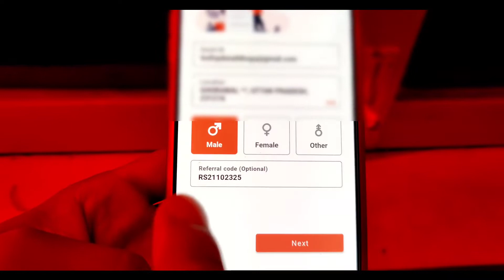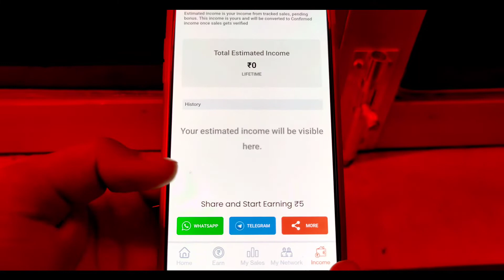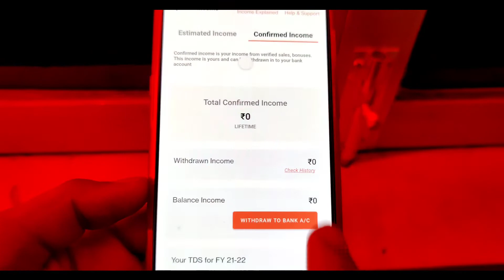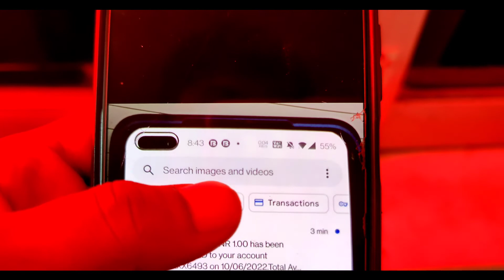Rocket Singh App Se Paise Kaise Kamaye | Rocket Singh App withdrawal | Rocket Singh App Refer& Earn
Rocket Singh App Se Paise Kaise Kamaye | Rocket Singh App withdrawal | Rocket Singh App Refer& Earn | Rocket Singh App | Rocket Singh App se withdrawal kaise kare

Refer code 👉RS21102325

Refer code 👉RS21102325

00:01 Rocket Singh
00:02 Rocket Singh app
00:03 Rocket Singh app full detail video
00:04 Rocket Singh app review
00:05 Rocket Singh app withdrawal
00:06 Rocket Singh App se paise kaise kamaye
00:07 Rocket Singh App refer and earn
00:08 rocket singh refer and earn
00:09 rocket singh refer and earn app
00:10  rocket singh app se paise kaise kamaye
00:11  refer and earn money, refer and earn, refer and eran, refer and earn app, rocket singh refer and earn 2022, refer and earn 2022, refer and earn app 2022, technical arif, refer and earn demat account, refer and earn demat account list, refer and earn demat account 2022, rocket singh refer and earn app 2022, online paise kaise kamaye, online paise kamaye, best earnings apps

0:00 New Earning App Today;
01:00 Earning App;
02:00 free Paytm cash;
03:00 Paytm cash earning apps;
04:00 earn Paytm cash;
05:00 best earning app;
05:33Earning Academy;
06:12demat Account refer and earn;
06:32demat Account kaise khole;
06:56demat account refer and earn without; 07:00trade demat Account refer and earn 500;
07:59demat account refer and earn today;
08:00New demat Account refer and earn;
09:12New demat account refer and earn today;
09:35New demat account refer and earn 2022;
09:22best demat Account refer and earn;
09:56free demat account opening online;
10:12New refer and earn apps today;
10:57Without trade refer and earn;
11:00demat Account refer and earn without trade;

, upstox account opening, upstox demat account, discount brokers, stock broker, stock market, share market, stock market for beginners, intraday, intraday trading, assetyogi, asset yogi

How to Know Your Demat Account Number ?, What is DP ID, CLIENT ID ?, NSDL OR CDSL ?, HOW TO KNOW YOUR DP ID, CLIENT ID, DEMAT ACCOUNT NUMBER, Demat Account Charges & Fees explained, Demat account कहाँ खोलें ?, कैसे खोलें अपना डीमेट अकाउंट, How to Open Demat Account, How to apply for ipo online, market maestroo
me